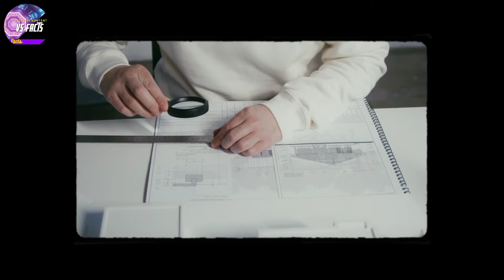3 GAJAB KE FACTS||3 Mind-blowing Facts||Bulletproof Janvaar||#197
3 GAJAB KE FACTS||3 Mind-blowing Facts||Bulletproof Janvaar||#197